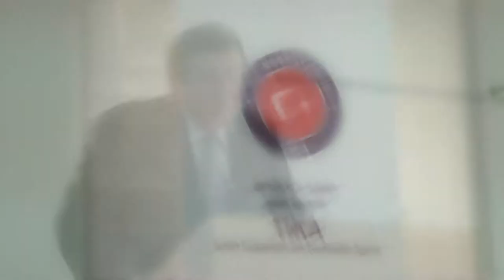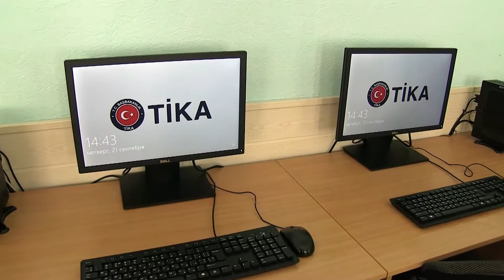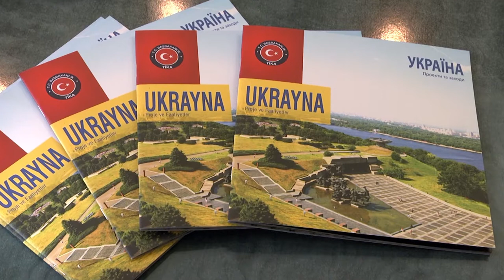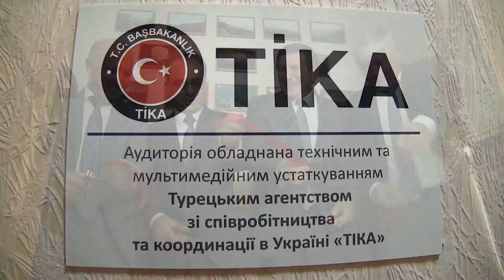Харьковский институт финансов: сотрудничество с Турцией.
Партнер показа Обновленные аудитории с современным техническим и мультимедийным оборудованием, а также программное обеспечение - столь необходимое для студентов экономической области - теперь есть в распоряжении у студентов Харьковского Института Финансов. Такой подарок учебное заведение получило от Турецкого Агентства по сотрудничеству и координации при Совете Министров Турецкой Республики - ТИКА.